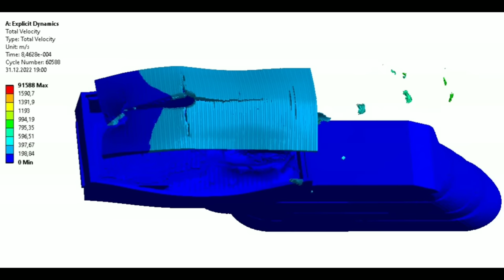M1A2 Abrams vs T-80U | M829A2 | Armor Penetration Simulation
Simulation of a M1A2 Abrams projectile hitting the frontal armor of T-80U.

120mm M829A2 APFSDS (4.9kg projectile, 4.6kg DU penetrator, ~21mm dia) at 1630 m/s

 vs

T-80U hull front armor:

Kontakt-5 ERA (15mm HHA plate, 8 x 4S22 explosive elements)
50mm SHA + 35mm Glass Textolite + 50mm SHA + 35mm Glass Textolite + 50mm SHA at 68 degrees

120mm  muzzle velocity (M829A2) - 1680 m/s. 1630 m/s refers to a distance of approximately 1 km.

SHA - Semi Hardened Steel (+400 BHN RHA)

The interior of the ERA block was simplified for technical reasons. Inside there are light brackets positioning explosive elements.